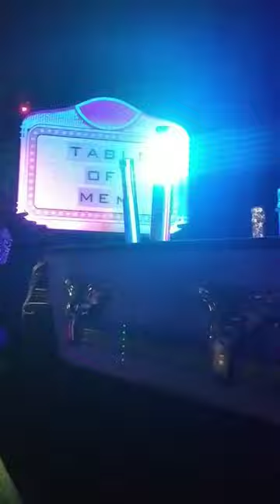Table of Men💪💪